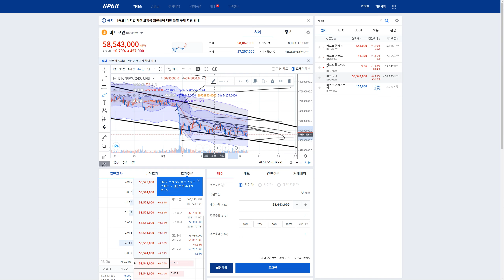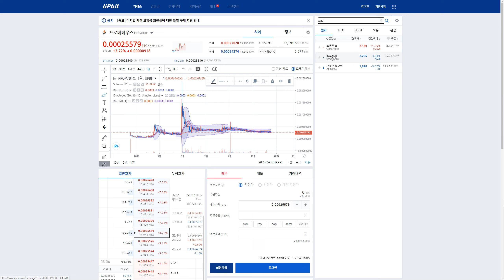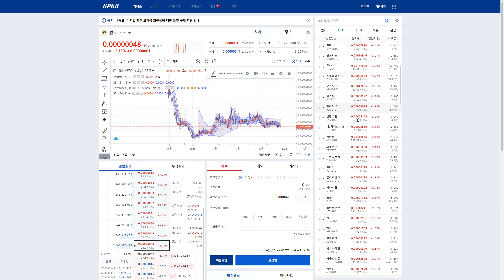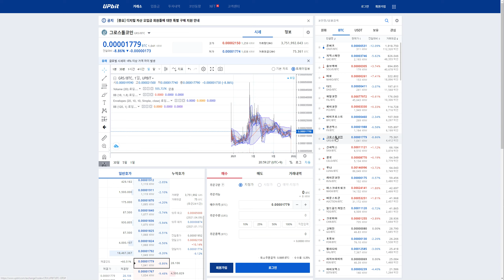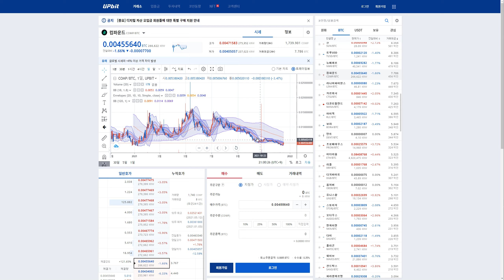폴리곤 엘리어트 3 파 시작의 시발점인가요?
1억 10억 100억 1000억 2천만원 1천만원 500만원 50억 동네부자 지역개미 동네개미 김작가TV
슈퍼K 김정환 개형 주식카페 미국주식 게임스탑 공매도 펀더멘탈 저평가 우량주 시가총액 배당수익률 평균거래량 해외주식 국내주식 상한가 인베스팅닷컴 키움증권 한국투자증권 네이버 동학개미 서학개미 비트코인 이더리움uniswap wrapped bitcoin GME facebook BTS YG SM uniswap wrapped bitcoin sv eos monero 박호두 화이자-제약회사 Share Share Share price Samsung Group  Samsung Electronic Samsung Tesla, Inc. Tesla vestment  Stock Pharmaceutical industry Hyundai Motor Company  KOSPI Security SK Hyni Celltrion Market Nvidia Stock market Korean Air Dividend    Commission Microsoft Kia Pfizer Pfizer Ltd  RISING Pfizer Pfizer Ltd  SEEGENE Gilead Sciences Delta Air Lines    Inovio Pharmaceuticals, Inc.    AstraZeneca    NYSE:NIO    Kakao Games    Il Yang Pharmaceutical Novavax NASDAQ:QQQ Square Erwin Schr철dinger Tesla, Inc. Shin Poong Pharm.Co.,Ltd.    Evolus  Tesla  Bukwang Pharm Co Ltd    SK C&C    Coca-Cola    Price?밻arnings ratio    Nasdaq Composite    Samsung Life Insurance    GC Pharma  Tesla, TeslaInvestmentStockPharmaceutical industryHyundai Motor CompanyKOSPISecuritySK HynixCelltrionMarketNvidiaStock marketKorean ir Dividend Commission Microsoft  Kia Pfizer Pfizer Ltd 쌍용차 디바이스이엔지 한전산업 세원셀론텍 율촌화학 뉴보텍 에프엔에스테크 이크레더블 고려신용정보 대림산업 대림건설 아스트라제네카 화이자관련주 응압병실관련주 계양전기 세방전지 인터지스 솔트웍스 제넨바이오 명문제약 키네마스터 동성제약 인터파크 지니뮤직 가온미디어 카페24 대한해운 바이넥스 삼화페인트 대웅제약 한온시스템 오텍 영진약품 테라셈 알티캐스트 에이프로젠kic 에이비엘바이오 유나이티드제약 필룩스 티앤엘 드림텍 세화아이엠씨 엔케이물산 바이오리더스 삼화전자 상상인인더스트리 SBI인베스트먼트 엠에스오토텍 서연탑메탈 덕성 진도 한국전자홀딩스 일동제약 제이티 에스트래픽 위메이드 대영포장 한송네오텍 주식하는법 주식기초 주식차트보는법 천영록 와우넷 주식투자 허영만 타짜 주식 체인지그라운드 julius chun 실전투자 소액의꿈
서연이화 미디어젠 한국전자인증 디지캡 gs건설 대우건설 녹십자랩셀 이노테라피 리노공업 롯데리츠 현대오토에버 맥쿼리인프라 티엘비 이씨에스 에넥스 홈센타홀딩스 인바이오 팅크웨어 그린케미칼 엔젠바이오 코로나19확진자 웰크론한텍 서울바이오시스 우양안국약품 엘엔에프 텔레칩스 덱스터 한국비엔씨 주식계좌개설방법 힐링여행자